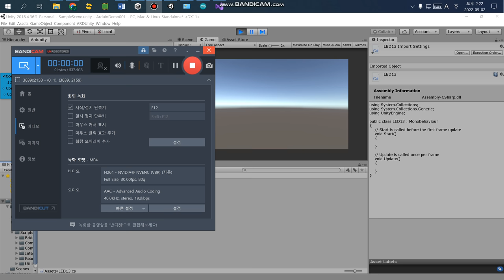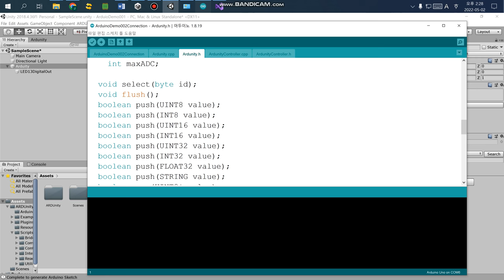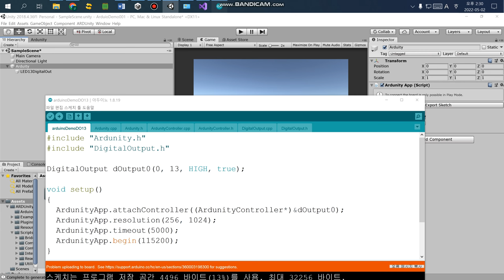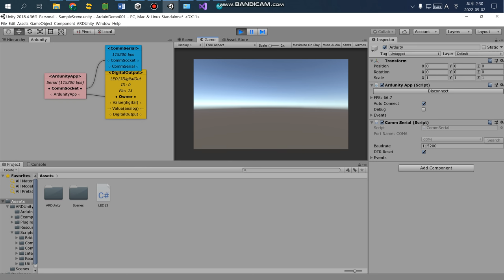POSTECH AR/VR Studio Week 11 Unity +Arduino: ardunity digital output